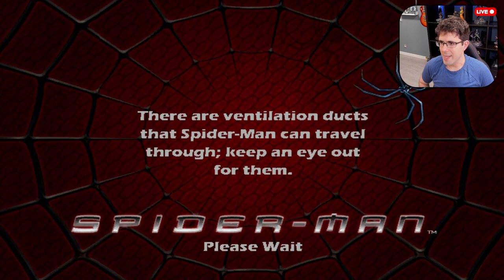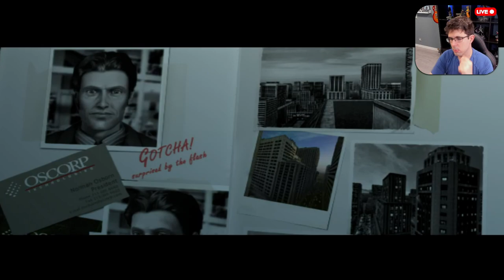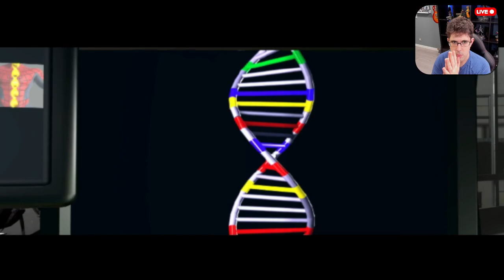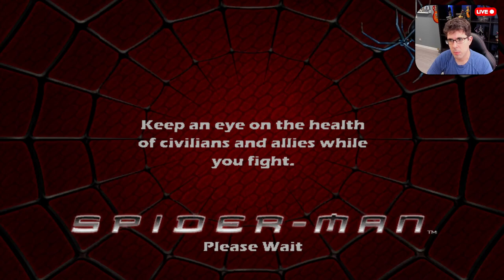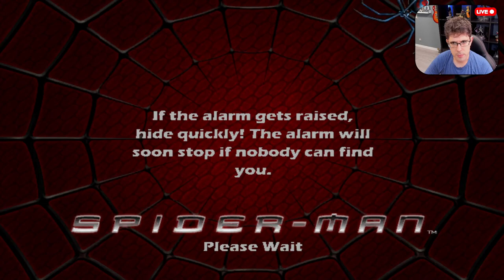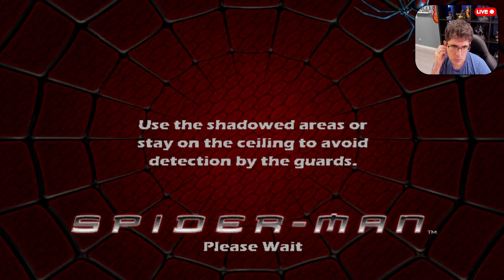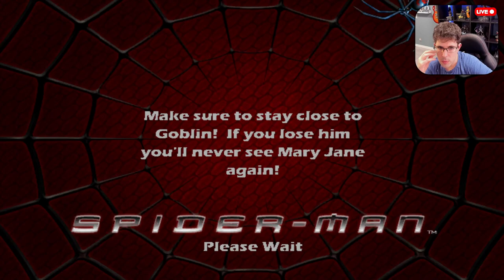SPIDER-MAN: THE MOVIE GAME (Game Cube) | JUEGO COMPLETO | Walktrough - Guia - Let's Play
00:00 Intro (problemas tecnicos)
11:15 Problemas solucionados :)

Imagen de Miniatura:
Cancion: